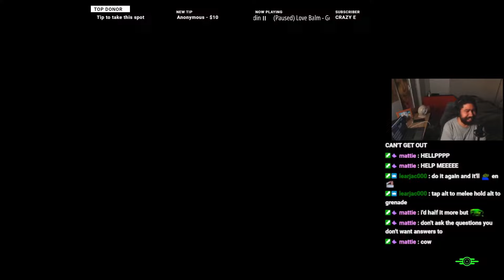My chat controlled Fallout 4 with Crowd Control. Help.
I never beat Fallout 4 (or any Fallout games ever) and I figured, "Why not beat it with a mod called "Crowd Control?" My chat and I figure out how much chaos can truely happen in this Fallout 4 Crowd Control Mod.

Discord Link 🗣️ | Thanks for joinin, miacl_♯0

Really liked this video? Consider a tip to fund my Xbox Series X 🪙

Chapters:
0:00 Intro/Character Creation
2:10 I hit all my shots perfectly
3:53 prepare to be terminated
4:27 how do you heal dogmeat
5:25 my chat goes feral
7:00 YEET
8:13 hello diamond city
9:10 intro bloopers